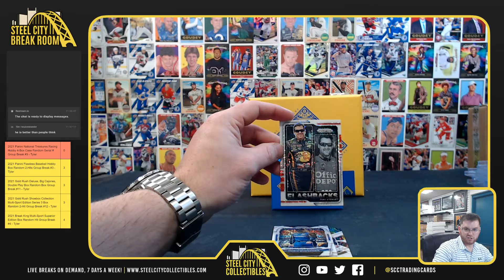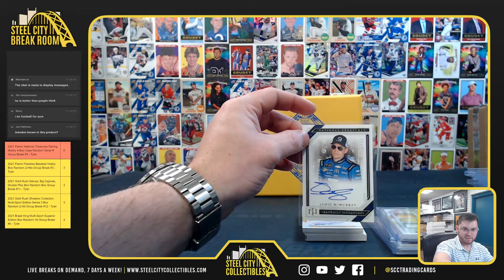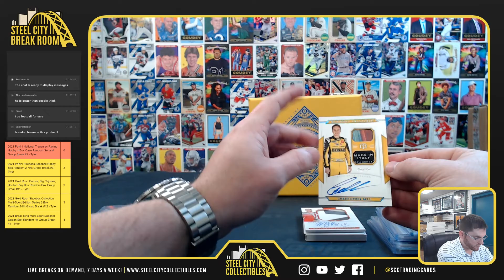2021 Panini National Treasures Racing Box - Tim H